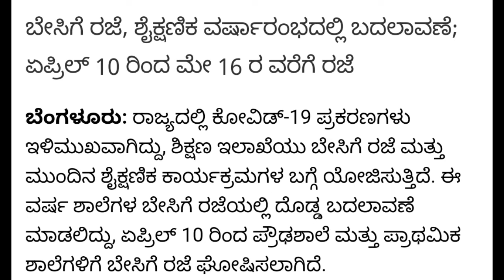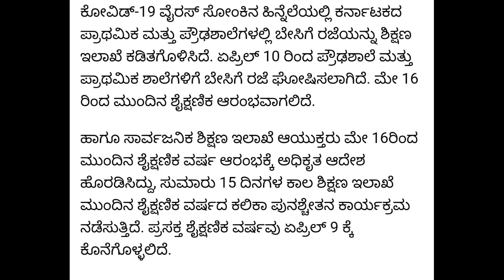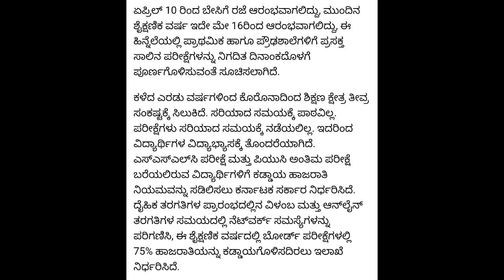ಕರ್ನಾಟಕ ಶಿಕ್ಷಣ ಇಲಾಖೆ | ಬೇಸಿಗೆ ರಜೆ ಅವಧಿ ಬದಲಾವಣೆ | ಸಾಕಷ್ಟು ಬದಲಾವಣೆ ತಪ್ಪದೆ ನೋಡಿ|students solution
Upi id:hatersvtu@ybl